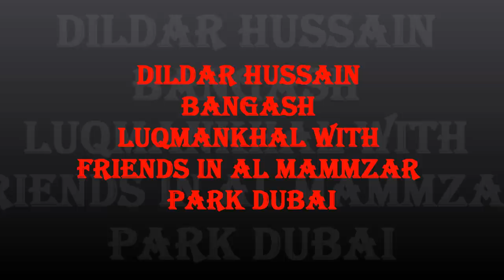Luqmankhal & Al Mammzar Park Dubai.wmv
dildar hussain bangash